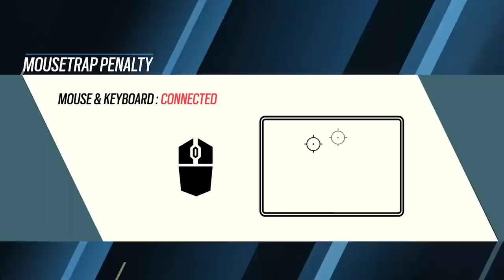New Season New Me in Rainbow Six Siege (Operation Commanding Force)